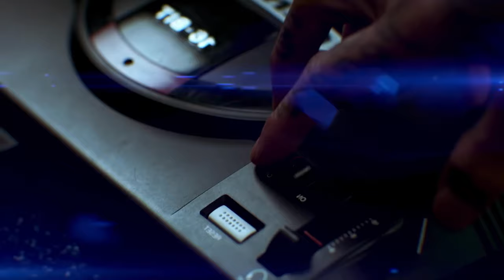Preview 2 Speed Me Up Extended^3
Oh my gosh, a 5 minute Jimmyhogs Preview 2?!?!?!?!
Verse of the day: Proverbs 31:30 KJV